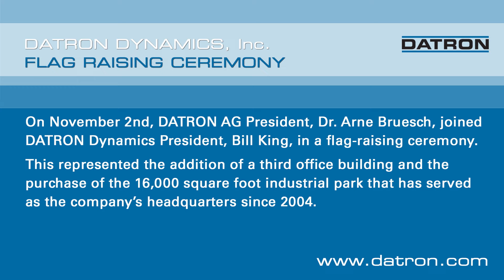DATRON Dynamics Flag-Raising Ceremony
for more info. This video is intended mainly for DATRON employees, but perhaps more importantly, for the valued customers who helped us get here. We dedicate these buildings to you and look forward to being part of your continued success. On November 2nd, DATRON AG President, Dr. Arne Bruesch, joined DATRON Dynamics President, Bill King, in a flag-raising ceremony. This represented the addition of a third office building and the purchase of the 16,000-square-foot industrial park that has served as the company’s headquarters since 2004.